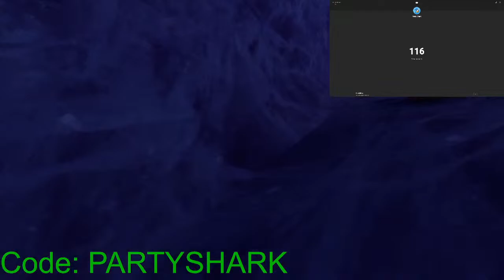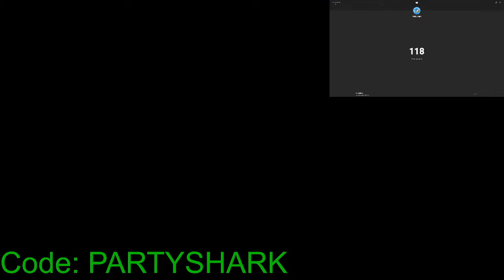🔴DOING A VIDEO WITH VIEWERS!🔴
Live in gorilla tag rn and doing a video!